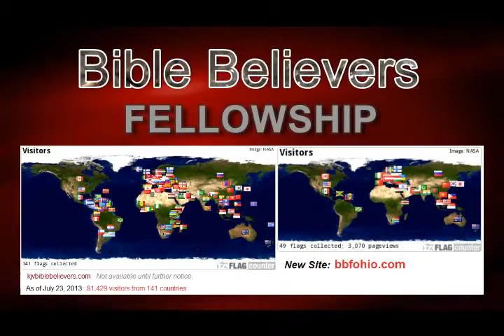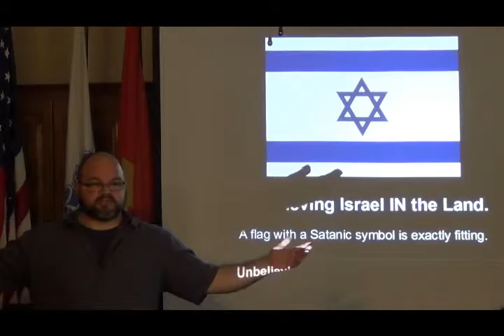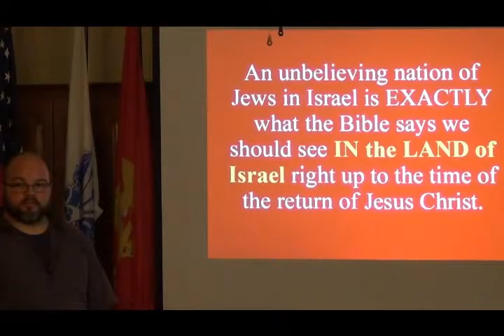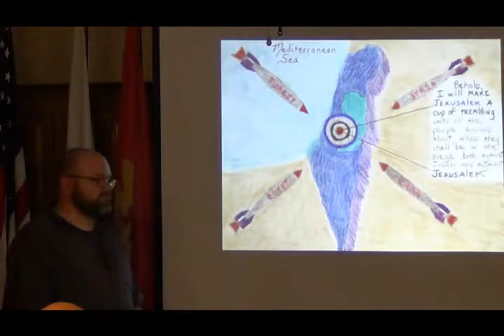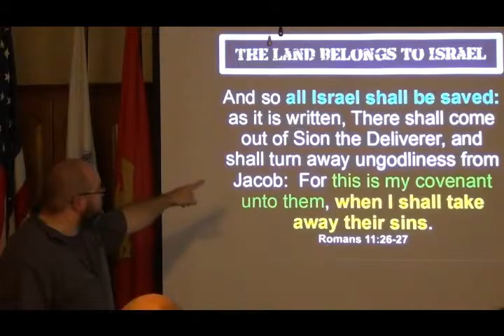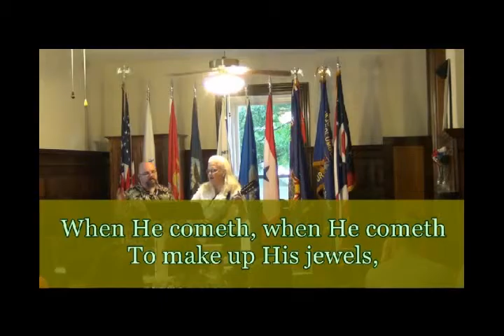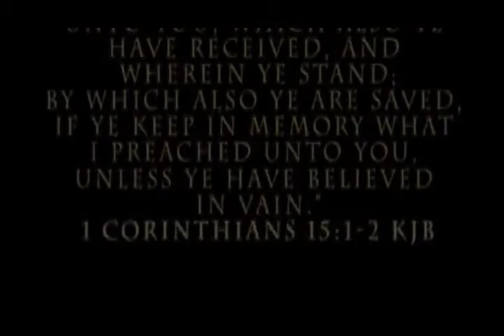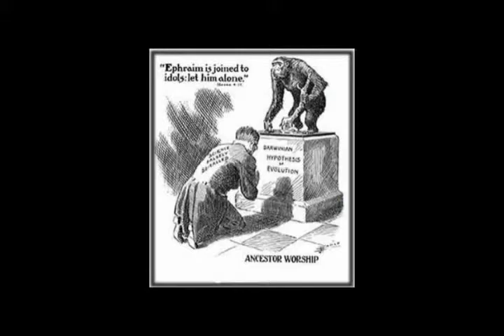The Land Belongs To Israel 2 of 2-bbfohio